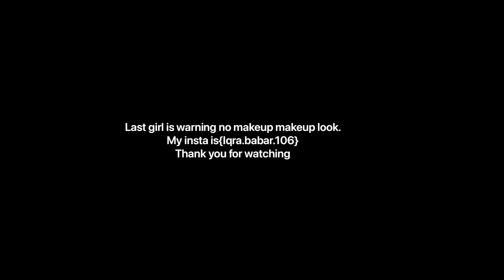Mahndi hair and makeup 2022